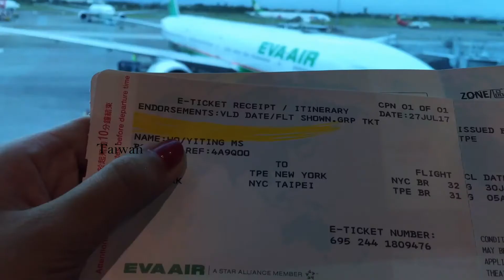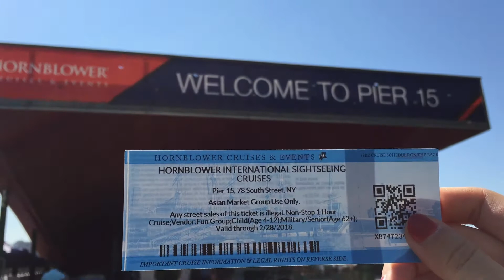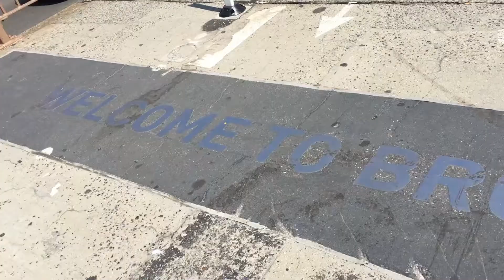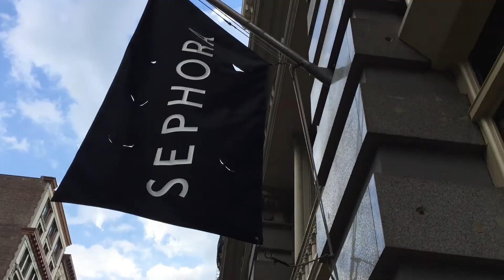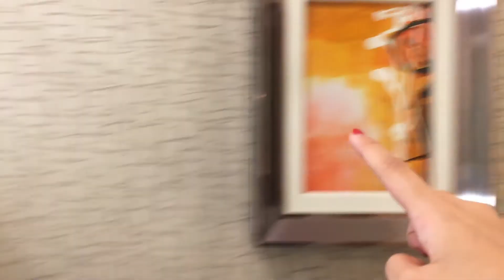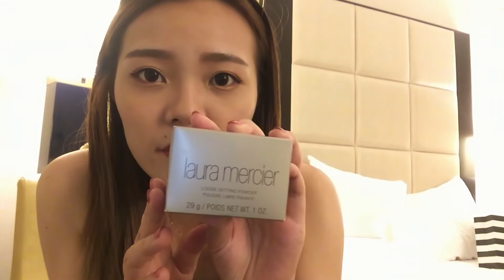【VLOG9】紐約行｜華爾街、自由女神、布魯克林大橋、蘇活區 New York Trip EP.1｜Regina Ho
這次跟小我三歲(大家一定都覺得她跟我年紀一樣大吧)的十年好友Jessica一起去了我們的夢想城市-紐約，那這次的拍攝大部分是用簡單的英文呈現，想說去了美國要開口講講很久沒說的英文，一切都非常的令人興奮和期待，那些映入眼簾出現在電影裡的高樓大廈和場景，就真的出現在我們眼前，那些畫面是我一輩子都不會忘記的，最後也希望你們喜歡這次的影片。

▲Sightseeing Places▲
-華爾街 The Wall Street
-金牛銅雕 Charging Bull
-世界貿易中心 World Trade Center
-自由女神像 Statue of Liberty
-布魯克林大橋 Brooklyn Bridge
-小義大利區 Little Italy
-晚餐Spring Natural漢堡 蘇活區SoHo